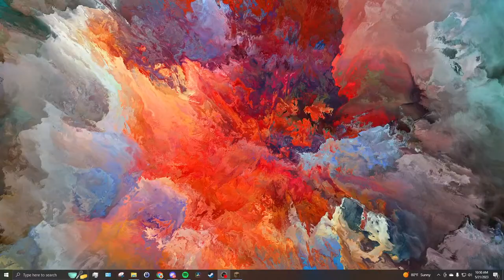who killed steve...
Somebody chop wood
No pushing West into lava
Whoops, we're all dead.

Stream of the community games on 5/21.